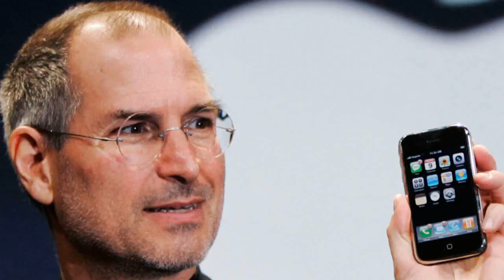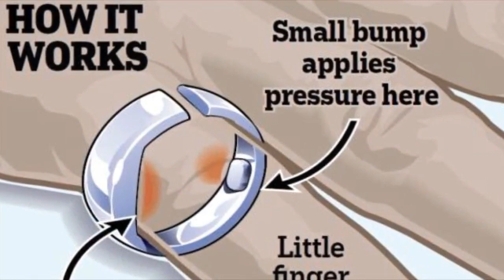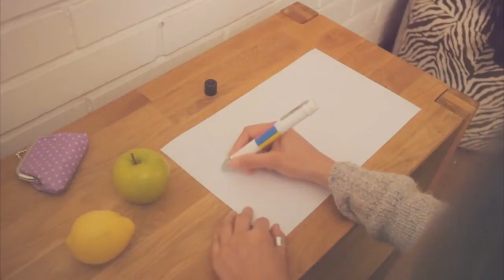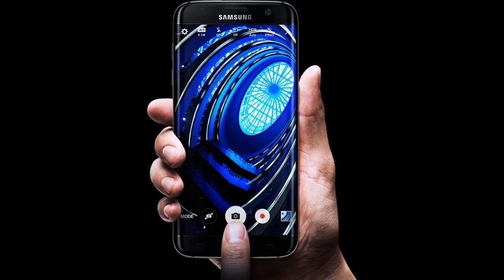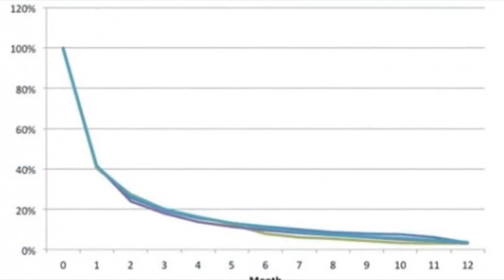10 INVENTOS FUTURISTAS QUE PUEDES COMPRAR HOY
Bienvenidos a este, el primer vídeo de BreakMan. Hoy presentamos una lista de inventos futuristas que ya están disponibles para su compra entre otros muy novedosos que están en su forma conceptual.